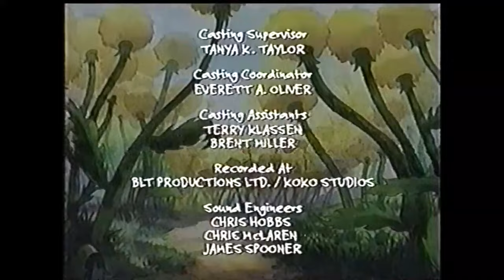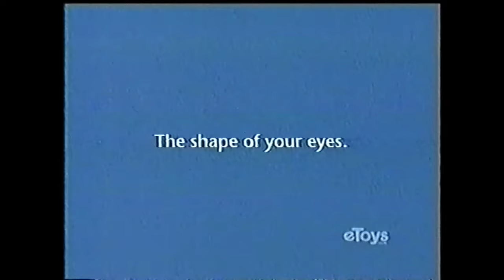PBS Kids Program Break (2000 WNET) #23